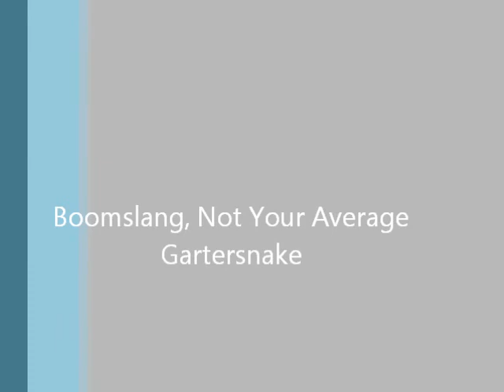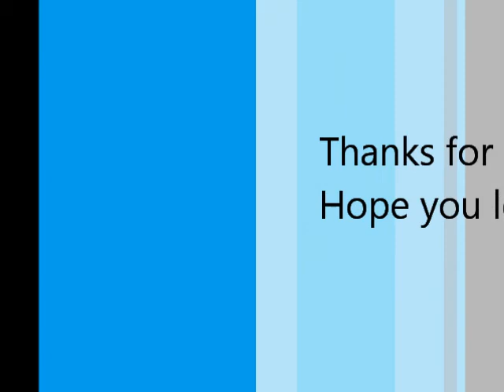Boomslang, Not Your Average Gartersnake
An informational yet funny film on the deadly Boomslang snake of Africa.

I claim no ownership for the music in the video, the first song is Akon and the second is Seal. Although I want to sound like them, unfortunately I don't. I also used a clip of a YouTube video that you can find at this